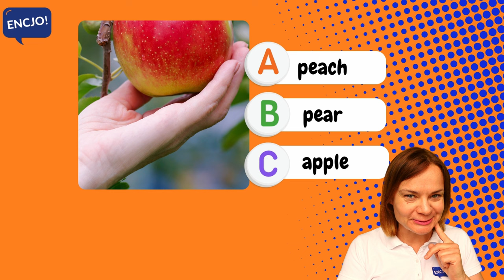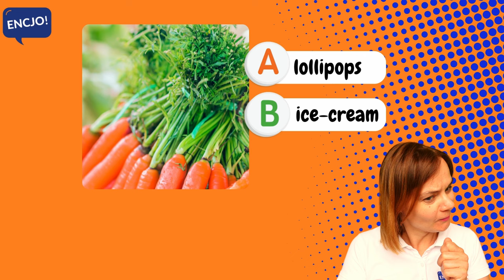Jakie to JEDZENIE? Zagadki DLA DZIECI po ANGIELSKU!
Gra w zagadki po angielsku dla początkujących, to nauka języka poprzez zabawę! Gra "riddles" pomaga w lepszym zapamiętywaniu najważniejszych słów jak rownież prostych zdań. Jest to prosta i skuteczna metoda nauki angielskiego dla dzieci, która poprzez zagadki wpływa pozytywnie na logiczne myślenie i rozwój słownictwa. Temat na dziś to JEDZENIE w języku angielskim. Ćwicz razem z nami and HAVE FUN!